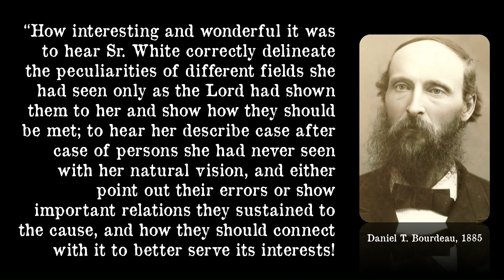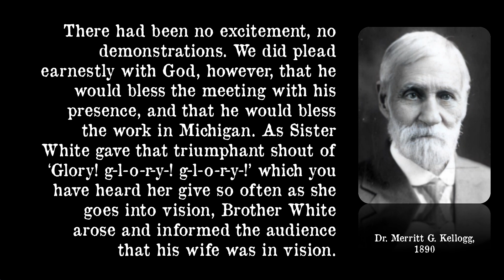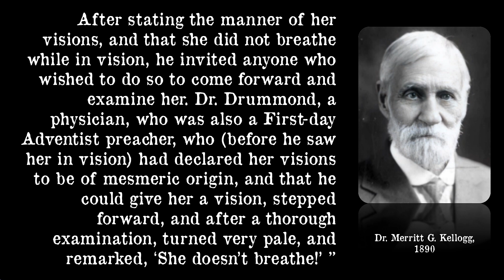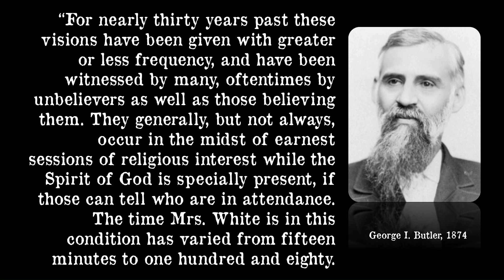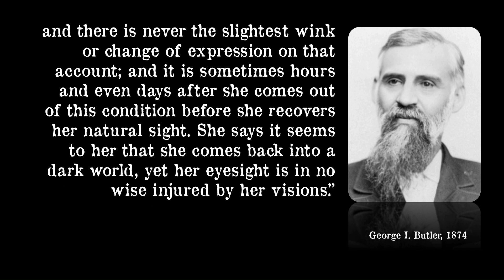"Ellen White Reconsidered" No. 8 - THE SOURCE OF ELLEN WHITE'S VISIONS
Pastor Kevin L. Morgan examines the four main ways people attempt to account for Ellen White's visions.

2. Expectations of inspired writings
3. Ellen White's denials, part 1
4. Ellen White's denials, part 2
5. Value of her ministry
6. Production of THE DESIRE OF AGES
7. Ellen White's use of sources
8. Source for Ellen White's visions
9. Holding a Bible in vision
10. Prayer is talking to God
11. The Ellen White I Know